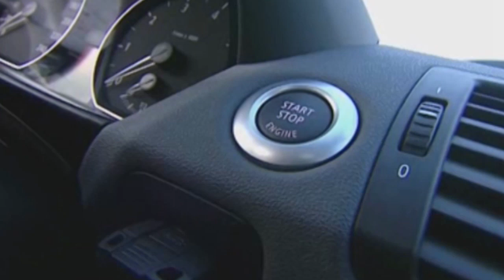Produktvorstellung Mercedes-Benz EQC (Art. 941280)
Produktmanager Matthias Wolff stellt Euch das Sondermodell Mercedes-Benz EQC in marmoriert vor.
könnt Ihr die Sondermodelle erwerben.